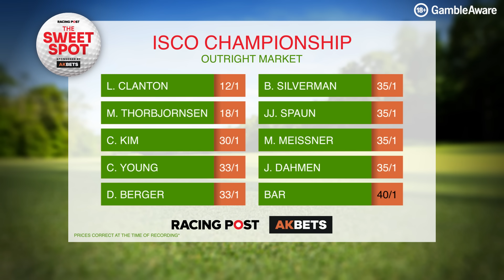Scottish Open and ISCO Championship Preview | Golf Tips | The Sweet Spot | AK Bets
Get the latest golf betting tips for the upcoming Scottish Open, ISCO Championship, Andalucia Invitational and The Evian Championship. Dave Clark and Steve Palmer take a look at this week’s tournaments.

The team also look back on the BMW International Open from last week, won by Ewen Ferguson. They analyse who else stood out, as well as who underperformed. They also review the John Deere Classic which was won by Davis Thompson.

Steve gives us his best predictions for the Scottish Open, ISCO Championship, Andalucia Invitational and The Evian Championship, including other selections who could be worth backing in the markets.

💰 Do you want £1,000+ in free bets? Racing Post has the best betting offers, all in one place. to find out more

00:00 - Intro
03:52 - BMW International Open Review
07:46 - John Deere Classic Review
13:13 - Scottish Open Preview
21:51 - ISCO Championship Preview
29:31 - Andalucia Invitational Preview
38:11 - The Evian Championship
42:53 - Best Bets
44:30 - Outro

18+ Gamble Responsibly